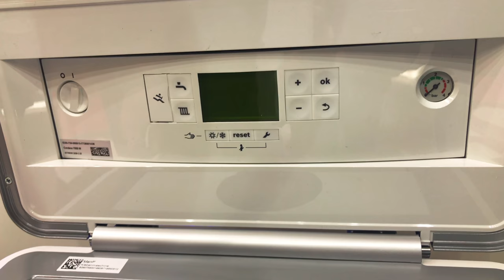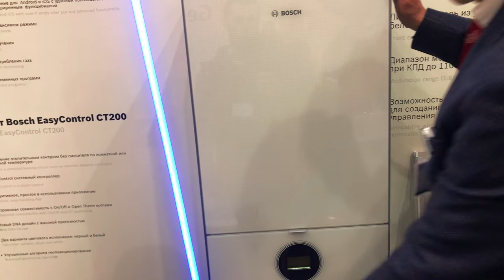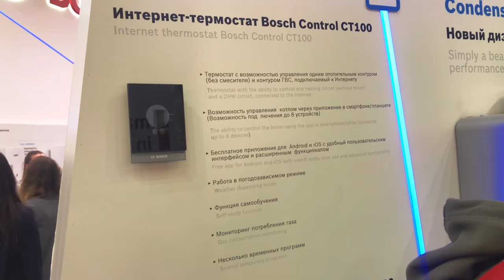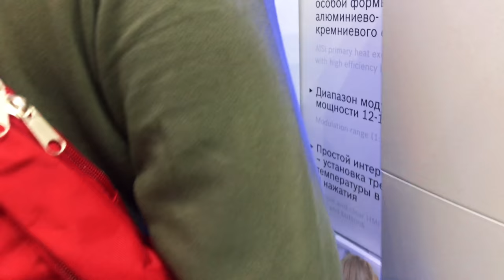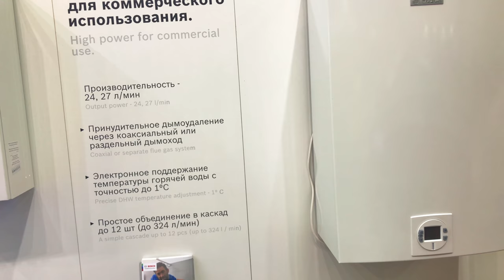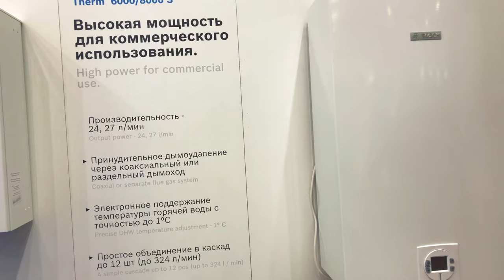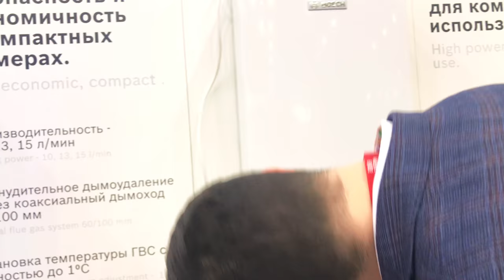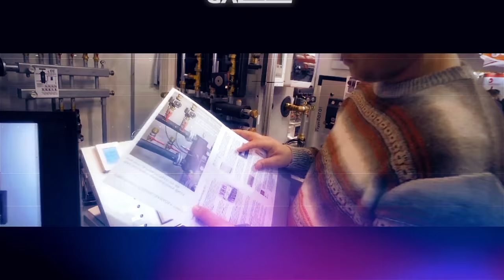Aquatherm Moscow 2018. Выпуск №8. Bosch